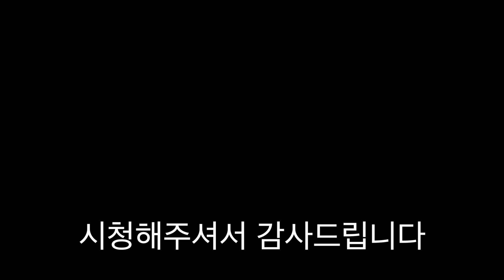BHC 뿌링클 소떡소떡 100개 먹방 [ 공대생네 가족 ]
사랑합니다